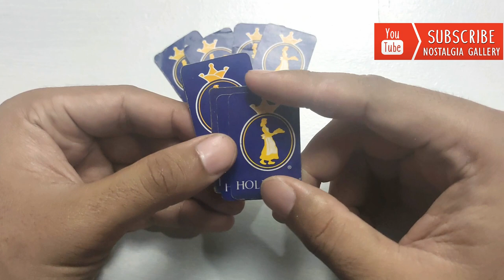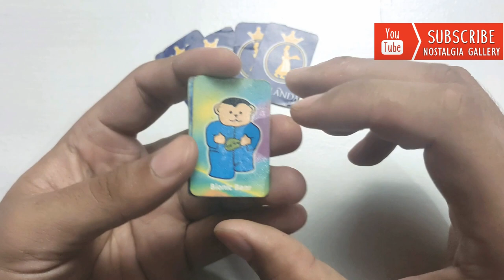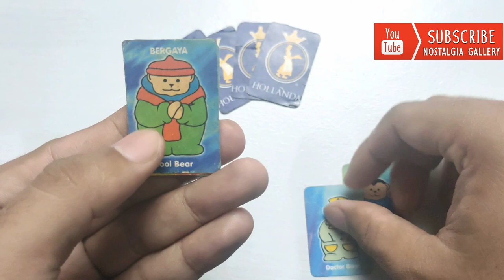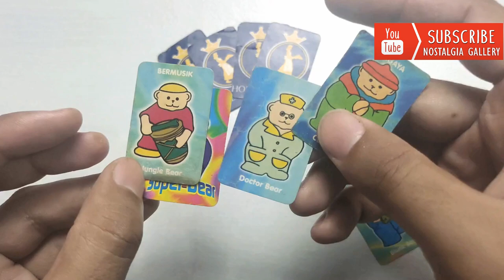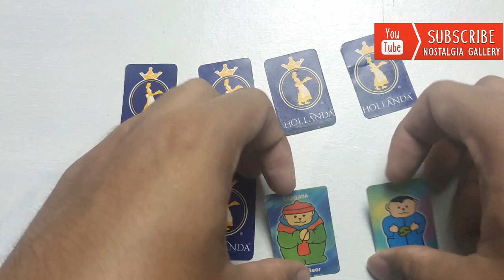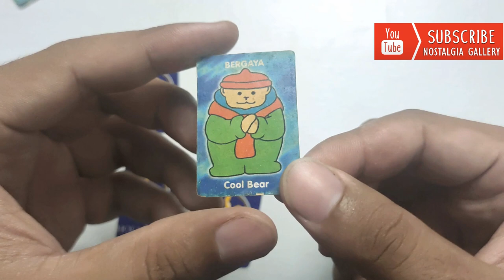Nostalgia Mainan Hadiah Biskuit "Hollanda Choco Bear" Jadul Kartu Beruang Generasi 80an 90an Jadul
Salam Nostalgia!
Video kali ini kita akan bahas hadiah snack biskuit yang sangat nostalgic bangett nih!! Namanya Hollanda Choco Bear,, Kalau kalian ingat , biskuit ini coklatnya khas banget, bahkan aroma nya aja sampai sekarang masih berasa. Sungguh indah masa lalu..
Seperti apa hadiahnya tonton videonya sampe habis yaaa!!